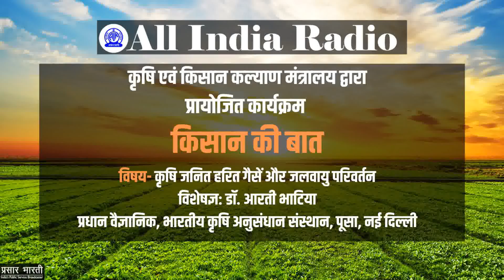Kisan Ki Baat II Krishi Janit Harit Gaisen aur Jalwayu Pariwartan II Dr Arti Bhatia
@AgriGoI कृषि एवं किसान कल्याण मंत्रालय द्वारा
प्रायोजित कार्यक्रम– किसान की बात
विषय - कृषि जनित हरित गैसें और जलवायु परिवर्तन
विशेषज्ञ:  डॉ. आरती भाटिया, प्रधान  वैज्ञानिक, भारतीय कृषि अनुसंधान संस्थान
पूसा, नई दिल्ली